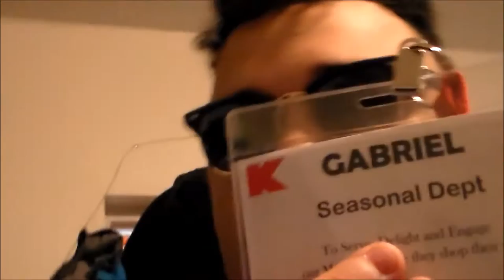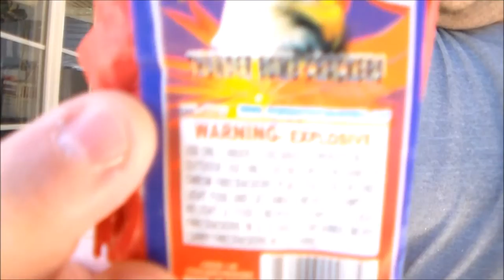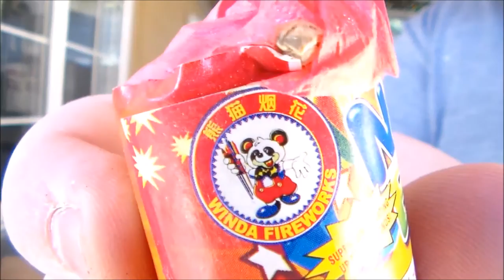i got a job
I hope everyone enjoy this video as much as I do so there will be videos coming soon turn on your notification to be updated with a new video I Know YouTube is broken right now so just like this video and comment